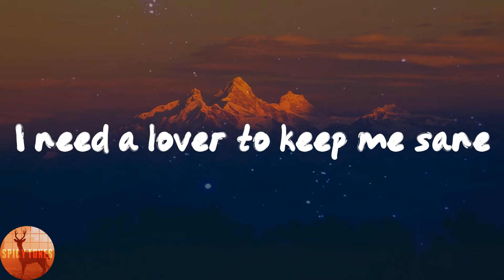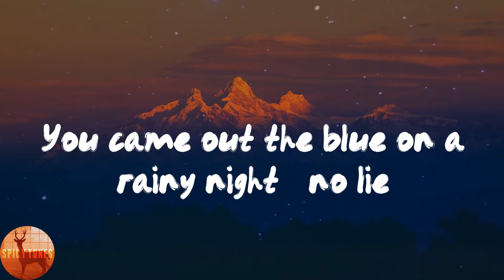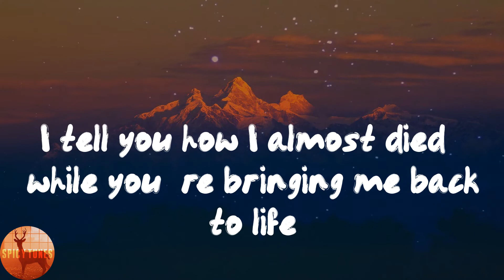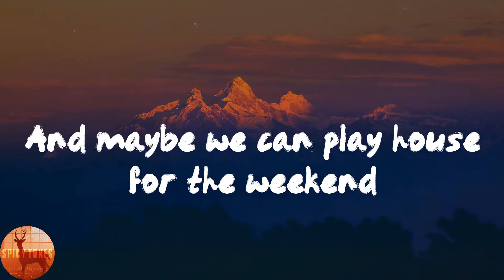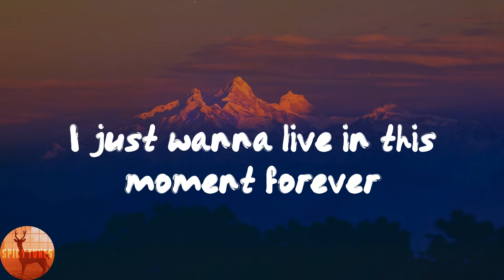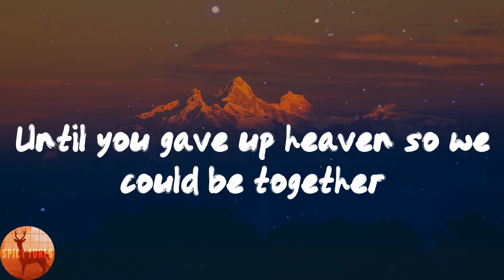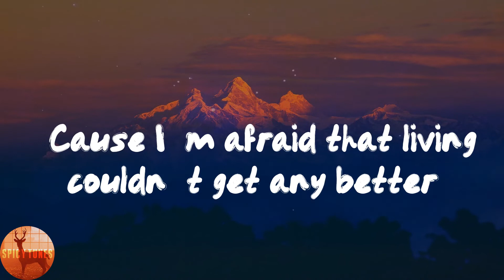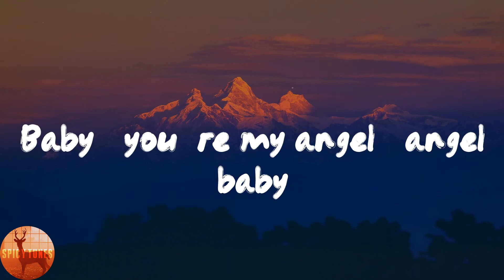Troye Sivan - Angel Baby (Lyrics)